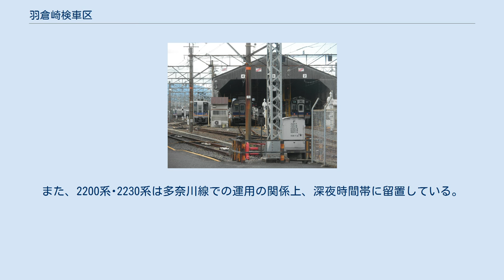羽倉崎検車区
羽倉崎検車支区 羽倉崎検車区（はぐらざきけんしゃく）は、かつて大阪府泉佐野市にあった南海電気鉄道南海本線の車両基地であり、2005年の検車区統合に伴い住ノ江検車区羽倉崎検車支区（すみのえけんしゃく はぐらざきけんしゃしく）として引き継がれている。
 羽倉崎駅の南側に立地している。
羽倉崎駅の1番線は直接検車区と繋がっていて、難波方面からの列車は羽倉崎駅1番線を介して入庫する。
また2･3番線ホームも渡り線を介して繋がっていて、和歌山市方面からの列車は3番線ホームから本線上を逆走し入庫する。
当検車区に車両は所属しないが、南海本線にとっての重要車庫であり、入出庫本数も一番多い。
また、常に何本かの予備車も待機している。
 1955年8月23日に開設。
1973年に留置線を13線増設するなどの大規模拡張工事が行われた。
さらに天下茶屋工場の千代田移転に伴い1981年12月に車輪転削場（1996年11月に床下型車輪旋盤式転削場に更新）、1982年11月に冷房機などの大型機器を交換する随修検査場が新設された。
この時に留置線が3線増設され、最大収容能力は170両となった。
 2000年には、当時の和歌山検車区の本区および伊太祁曽支区（現在の和歌山電鐵伊太祈曽車両基地）を当区に統合したが、2005年に当区を含めいずれも住ノ江検車区に再統合された。
 「ラピート」に使用される50000系、「サザン」に使用される10000系および12000系は当検車区には基本的には入線しないが、車輪転削等の際に稀に姿を見せ、留置されていることもある。
また、2200系･2230系は多奈川線での運用の関係上、深夜時間帯に留置している。